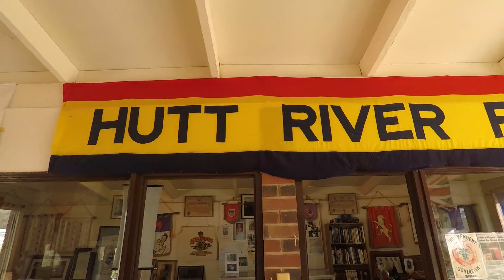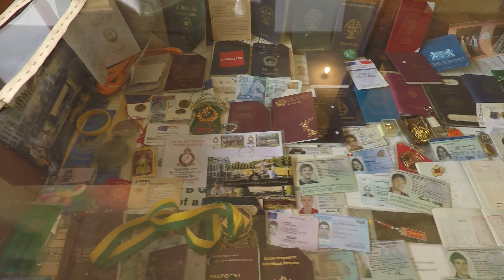2019.05.26 - Pink Lake & Hutt River Province (ITA - SUB ENG)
In questo video vedrete cose molto strane.
La prima è un lago rosa, se non l'avessimo visto con i nostri occhi, non ci avremmo creduto!
La seconda è un principato indipendente dall'Australia!
Se volete conoscere la sua storia, non perdetevi questo video!

In this video you will see very strange things.
The first is a pink lake, if we hadn't seen it with our own eyes, we wouldn't have believed it!
The second is an independent province from Australia!
If you want to know his story, don't miss this video!

Attrezzatura / Our Stuff

Canon EOS 1300D

Canon Lens 70-300

DJI Phantom

DJI Mavic Air

Phantom Battery

GoPro Stabilizer

Samsung Galaxy S9+